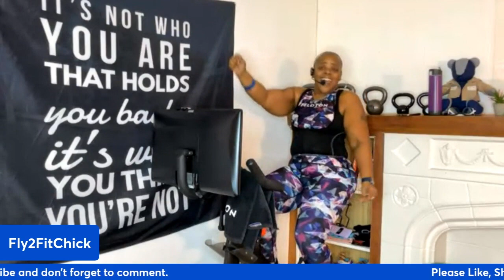Advocate for You | Fly Cycling Sessions EP 1